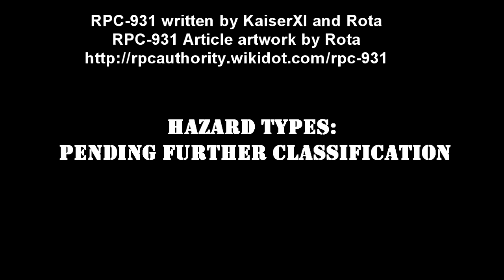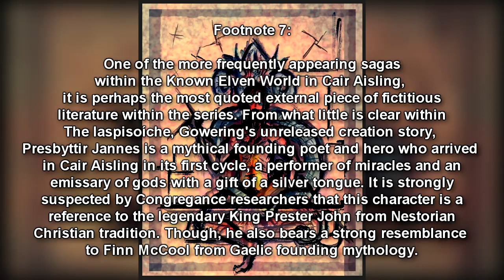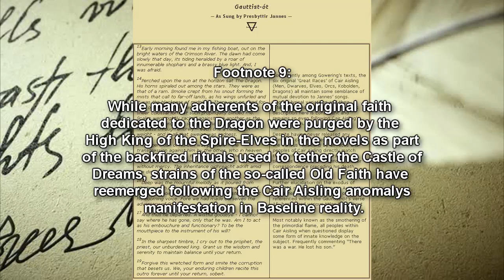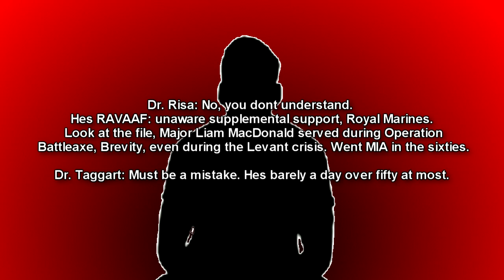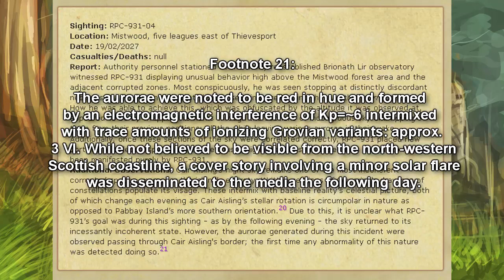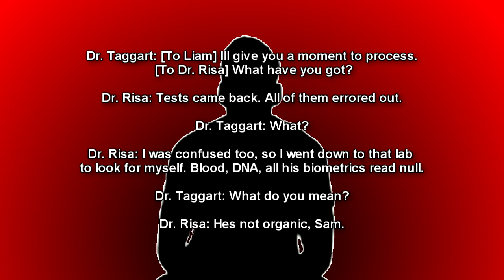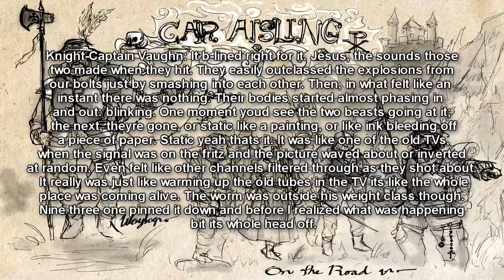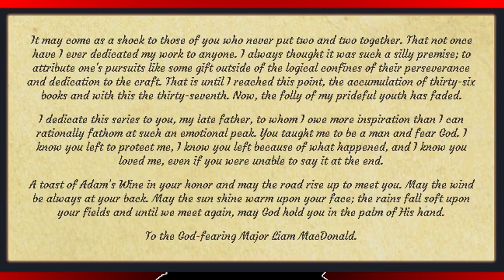RPC-931 God the Father, God the Son | Unfinished Lands of Cair Aisling (RPC Authority Readings)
This RPC Authority reading video is about RPC 931 "God The Father, God the Son", part of the Unfinished Lands of Cair Aisling series. A great dragon that exists within the realms of elves, orcs, dwarves, and humans that alter reality.

Table of Contents:
00:00 Introduction
03:37 Incident Log 166-67
05:04 Interview 1
08:52 Description
13:24 Interview 2
16:31 Addendum 931.01: Informational Excerpt
26:36 Interview 3
27:32 Addendum 931.02: Discovery
31:52 Interview 4
48:07 Interview 5
54:10 Interview 6
1:08:08 Interview 7
1:10:27 New Containment Procedures

Written by: KaiserXI and Rota